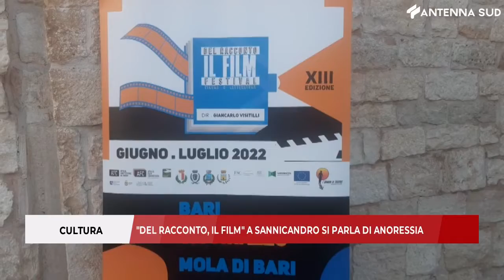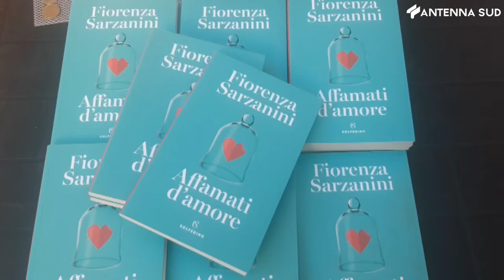15 luglio 2022 - Cultura, "Del libro, il film" a Sannicandro di Bari si parla di anoressia